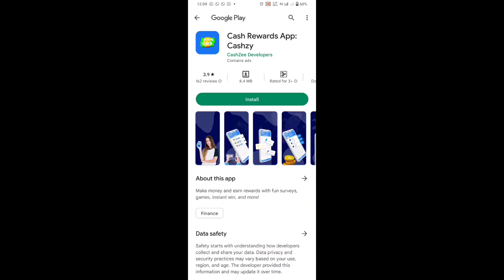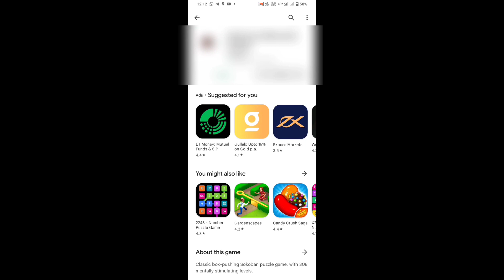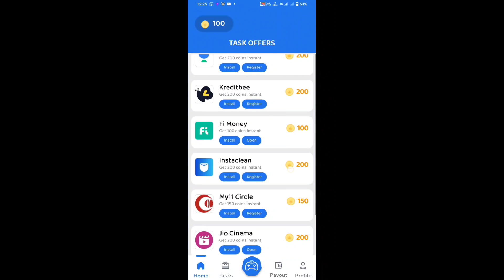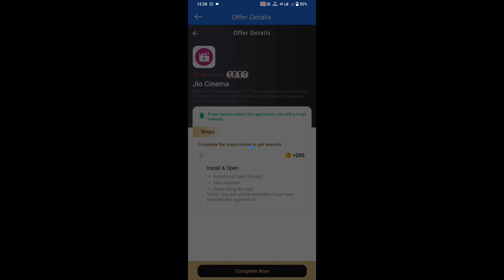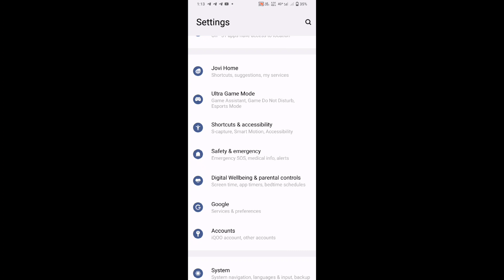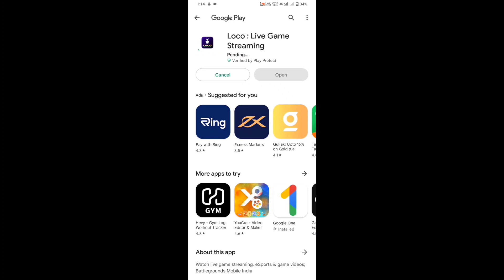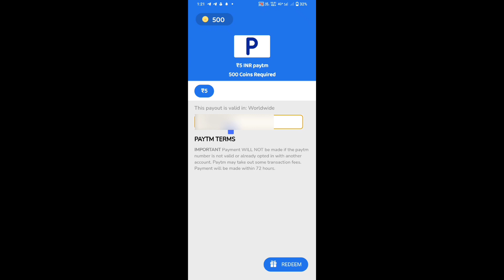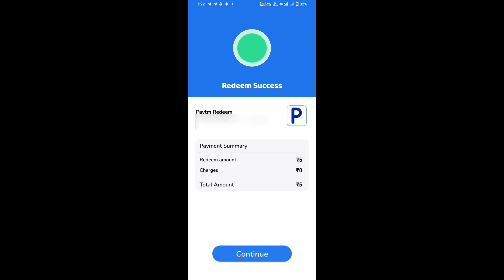Use Trick & Earn Cash to Paytm/ Best App in 2023/ Renjitechie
my code :  " renjipaytm "  on Refer and Earn page before making your first payment.